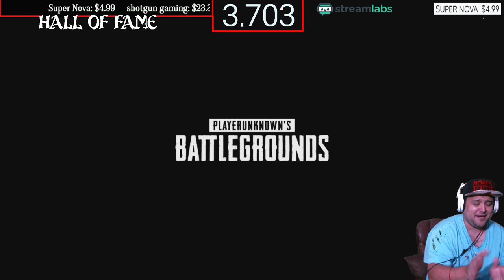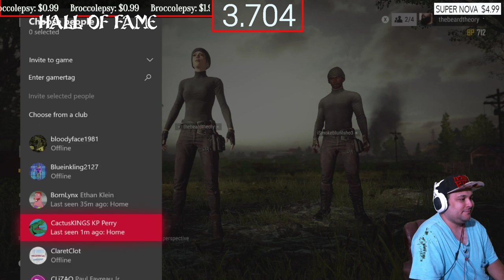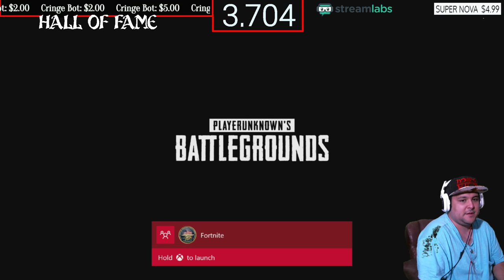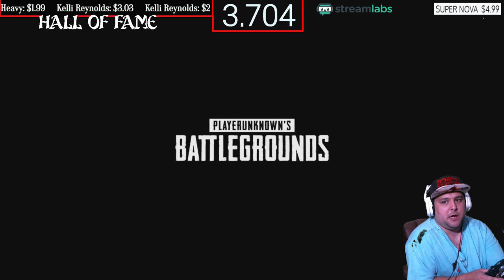Xbox One X PUBG "Trouble Is a brewing"...With Subs HD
I am a Army Infantry Retired Vet who loves to broadcast, play games on Both PS4 And Xbox One, and have a good time. We are a clean stream community, I want to build a peaceful community,. We are all gamer's and should build on that.

Wednesday Xbox,
Thursday ps4,
friday Xbox,
Saturday ps4,

Nathan Zumbach

Andrew G

                  Channel goals
RULES:
1. Be nice and respectful G Rated Chat (No Cursing, Racism, Politics, Sexual jokes and etc.). Lots of young stream watchers here and, besides, curse words are for the weak mind.
2. Be kind to each other. We are all gamers and so we all have something in common. Lets find what makes us click and focus on that.
3. Ask me anything! I'm here to chat with you guys!
4. DON'T SPAM. I'm usually pretty tolerant, but blatant posts to check your page without any reference to the action going on, or with any way to engage the community, is strictly prohibited.
5. Don't use all capitals or too many Emojis in a row. A couple here and there are awesomesauce! but too many with the intention of just being noticed is frowned on
7. Mods usually remove inappropriate message, timeout, and silent ban (you won't know that you are banned).
8. No Spoilers, Backseat gaming is okay if I need help.
9. Please speak in English since this stream is in English
10. Don't tell a streamer to play a different game than the other one that I am already playing.
11. New viewers should read this